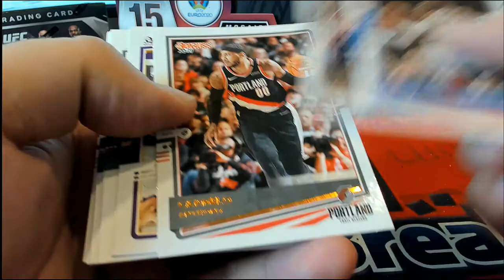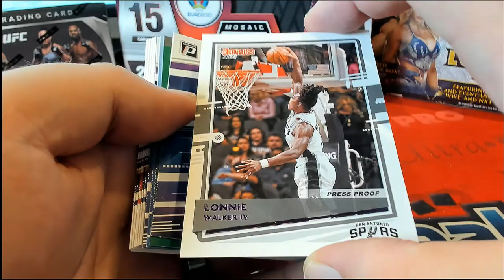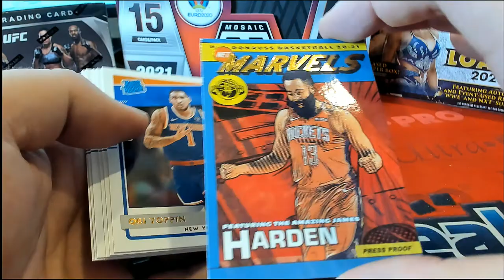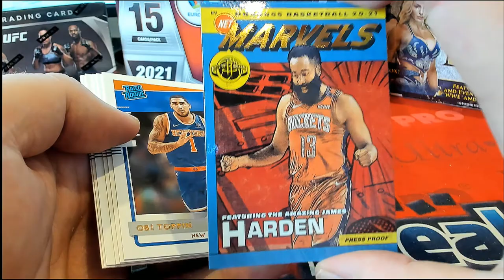202021 Panini Donruss Basketball Hobby ID PACKDONBSK773